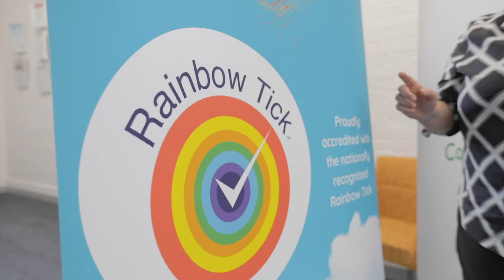2022 - Launch Montage Finalists